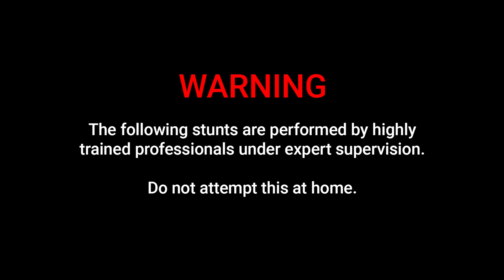FLAMING CHAINSAW vs TOILET PAPER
Tests, experiments and science.

Mr Test Mans 25+ years of experience within the field easily places him among the very top performers worldwide.